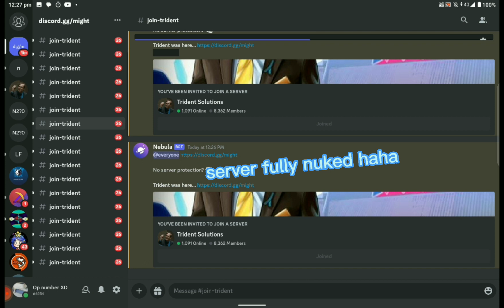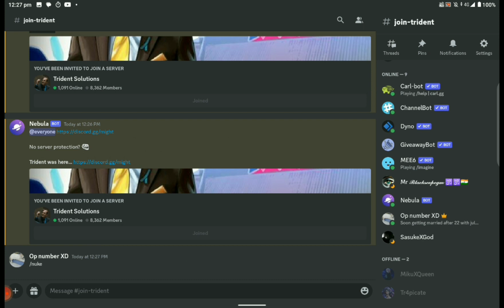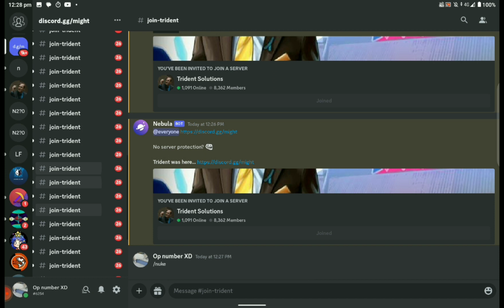How to nuke discord server 2023!